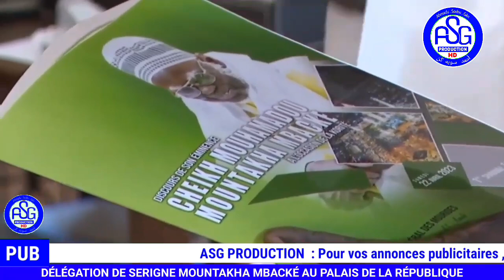Délégation du Khalif général des Mourides au palais de la république pour.....